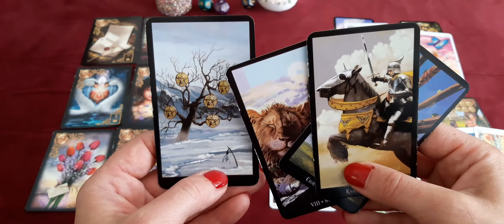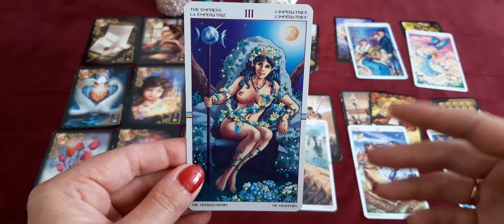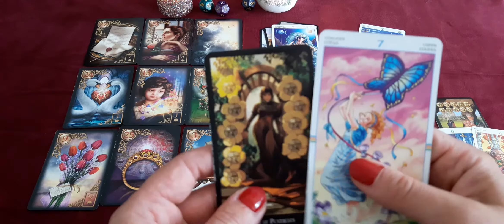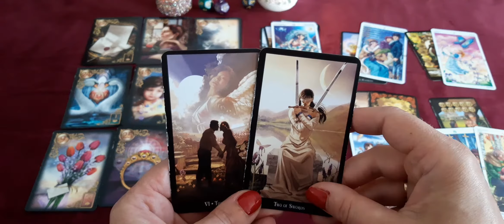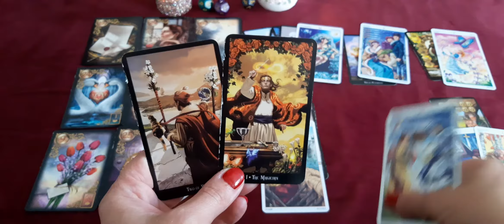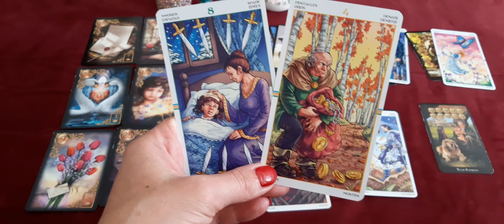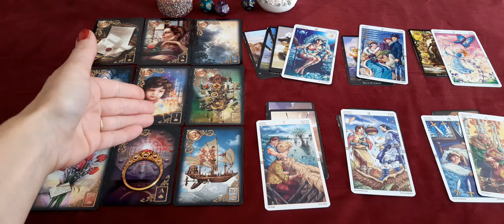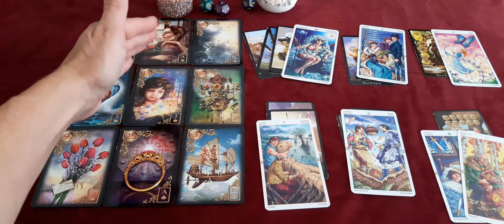Stier September 2020 - Beruf * Job * Arbeit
Hier findet ihr ein Berufs Orakel für Sternzeichen Stier für den Monat September 2020. Gelegt mit Tarot und Lenormand Karten. Es handelt sich um eine kollektive Legung.